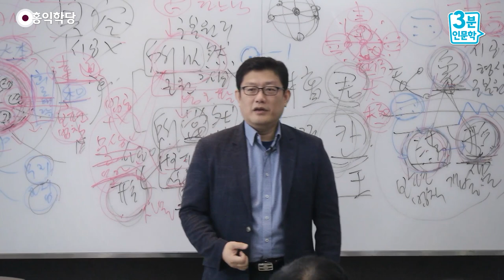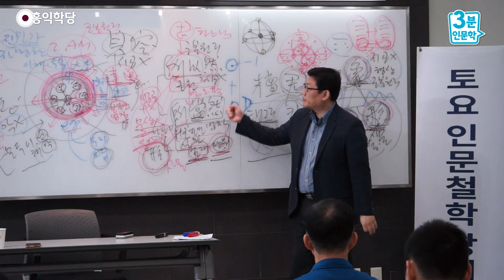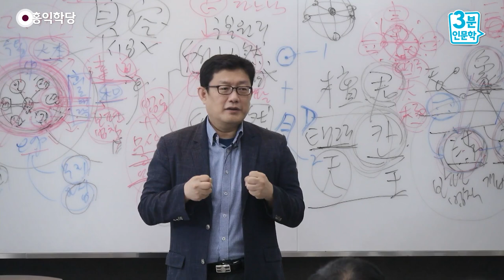[3분 인문학] 다르마(진리)를 알아라!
- (180825 보살정도) 다르마(진리)를 알아라!